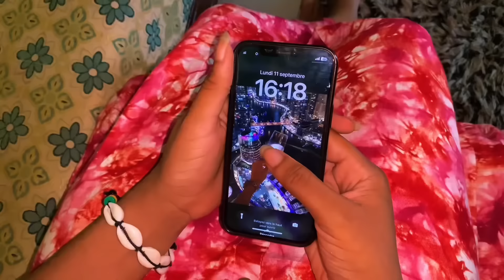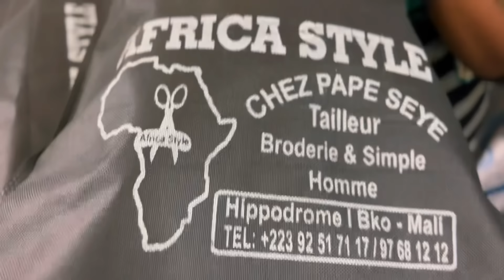AMÈRE DE TRISTESSE -ÉPISODE 17-